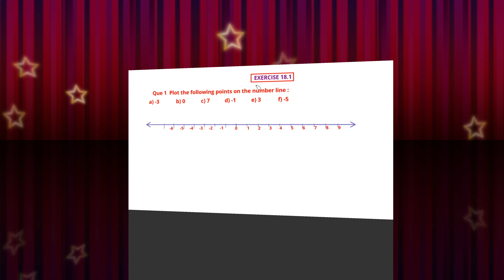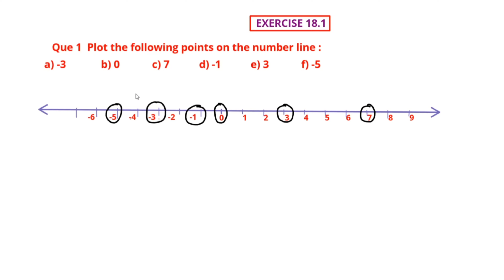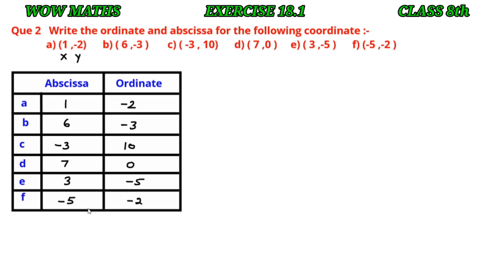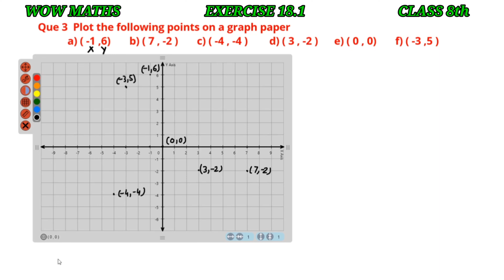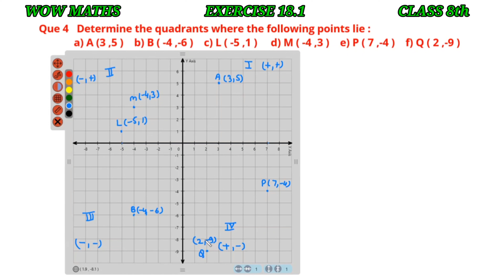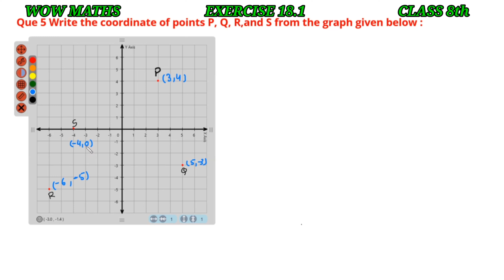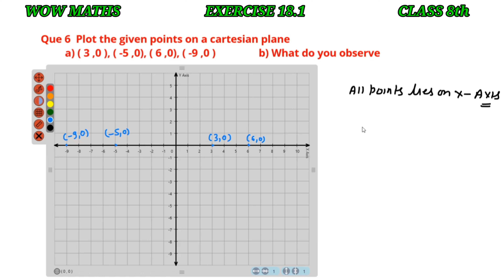exercise 18.1 class 8th wow maths